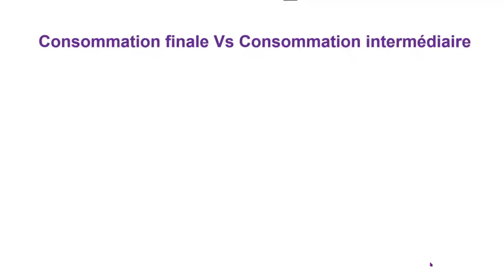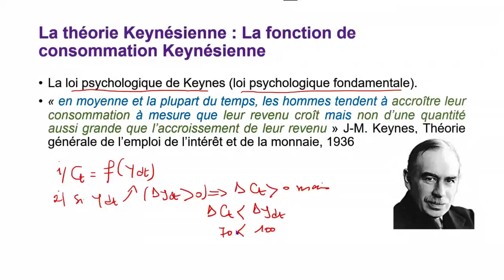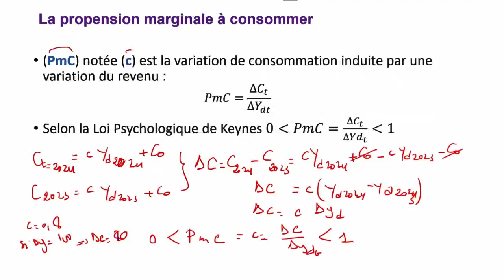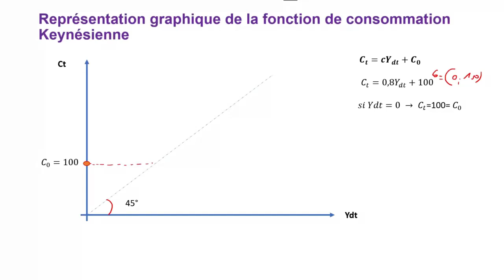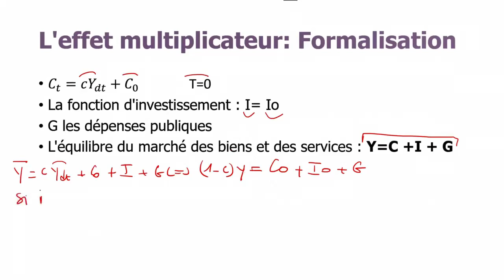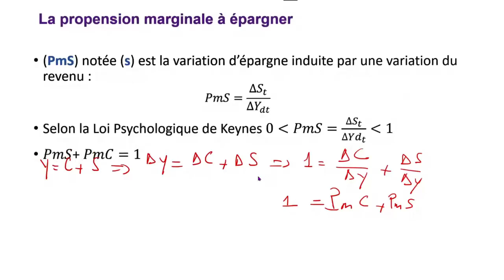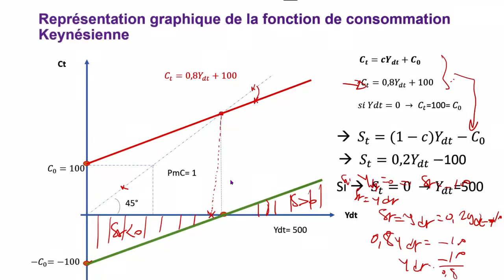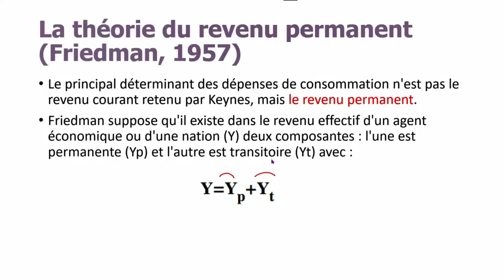Résumé du module 1: La consommation et l'épargne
Macroéconomie : module 1: La consommation et l'épargne